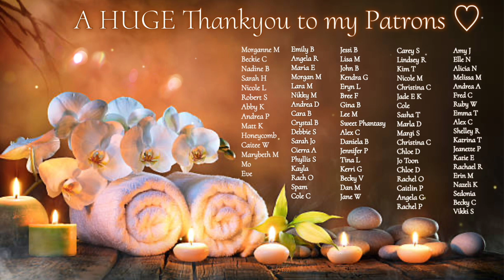ASMR BRAIN MELTING Hair, Scalp & Nape of the Neck Attention | Long Nails Scratching, Crunchy Sounds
Hello everyone & welcome to my ASMR channel. This ASMR video is an incredibly relaxing ASMR scalp, hair and neck treatment using only my hands and fingertips. The sounds are so crisp and tingly. Please do enjoy and good night 🌙💜

💛 THRONE WISHLIST 💛

🩵 AMAZON WISHLIST 🩵